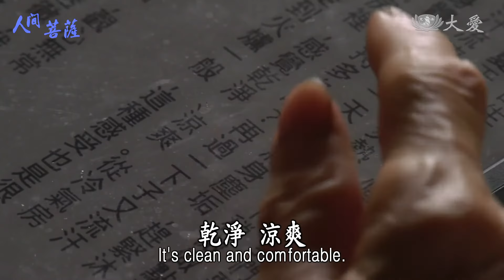Living Bodhisattvas - Hsu Yueh-e (人間菩薩 - 徐月娥)